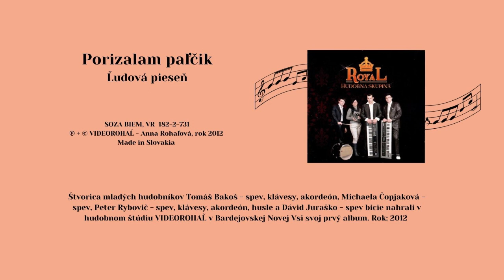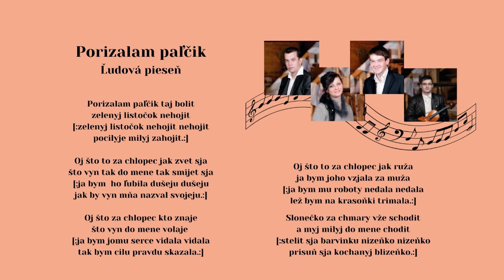ROYAL, Porizalam paľčik taj bolit, ľudová pieseň, Videorohaľ